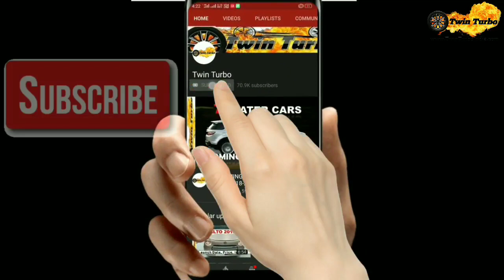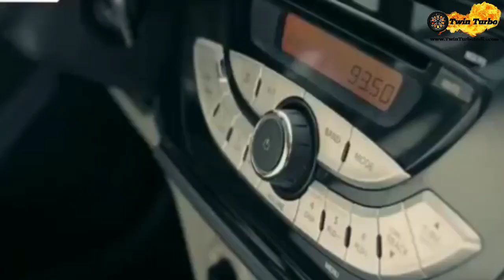New Alto k10 2020, Alto 800 New Model 2020 Launch Date, Price, Features | Upcoming Alto 2020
Namaskar,
Main Rasmikant , or hum aaj New alto Upcoming Maruti Alto 2020 ke ware main details main jankari lenge.

rksahoo
roxrk-tt